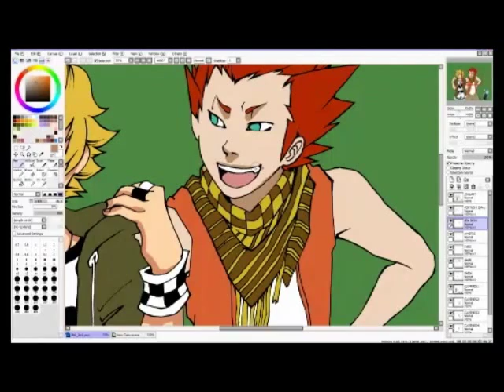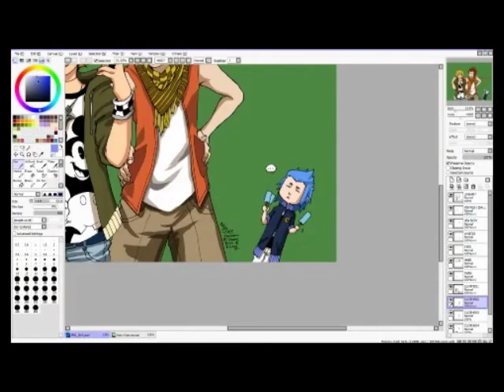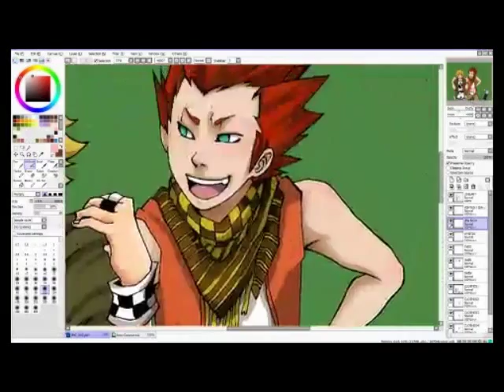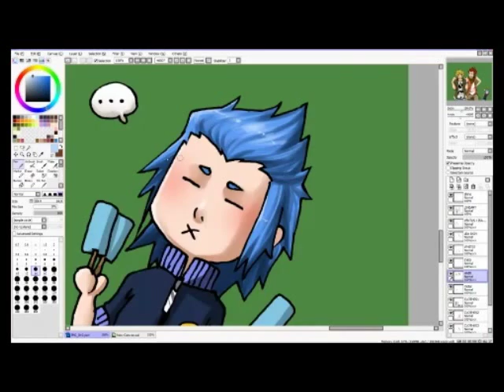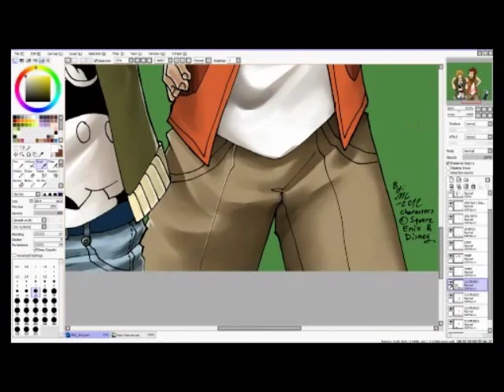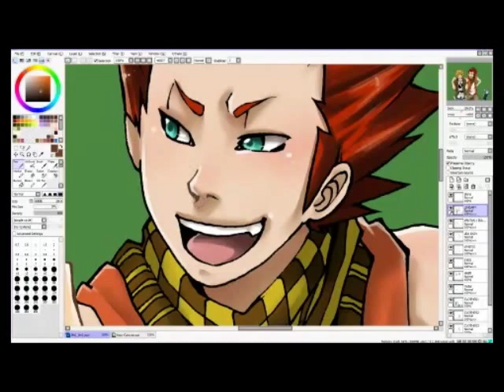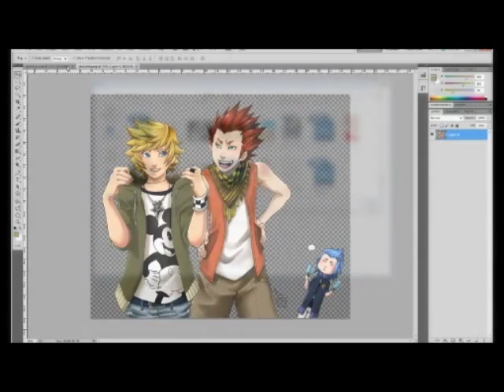Ventus, Lea & Isa | COLORING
A Kingdom Hearts fanart from 2012.

Micron Sakura Markers, Paint Tool SAI and PSCS5 were used.